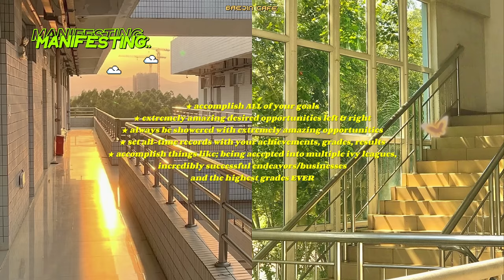extreme achievements, accomplishments + academic validation 🎖️ affirmations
i made the thumbnail before the last jjk chapter 💔

this is to manifest accomplishing/achieving ANY + ALL of your goals, no matter how unrealistic it is, you’ll be always winning in life 24/7 and getting AMAZING opportunities left & right

time stamps . .
0:00 intro
0:11 affirmations ♡

check the pinned comment for a clear view of the affirmation summary! ♥︎

💿 : notes, tips + faq

⤷  !! this is an manifesting affirmation audio/subliminal !!
⤷ POWERFUL positive affirmations
⤷ both i + you affirmation format
( + repeated affirmations for max effectiveness )
⤷ question style affirmations included like
“how are you/am i so perfect?”
⤷ visual affirmations in the video
⤷ headphones recommended

⤷ strong booster included! + mental & physical health, good luck, self love, positivity + overall protection and happiness magnet affirmations ♡

⤷ can be used by anyone, regardless of your gender, where you’re from, your language

the asmr sounds are made by me and the video is completely edited by me ♥︎

thumbnail: deltapork

these videos are based on quiet affirmations (such as “i am in a positive state of mind.”) under the audible sound, which is perceived by your subconscious mind and can make improvements according to what the topic is.
it is commonly referred to as affirmation audio or subluminal.

this is a safe place, be kind to yourself and others ♡

🫧 about me :
my name’s simin
sub user + maker since 2017
19 august 04